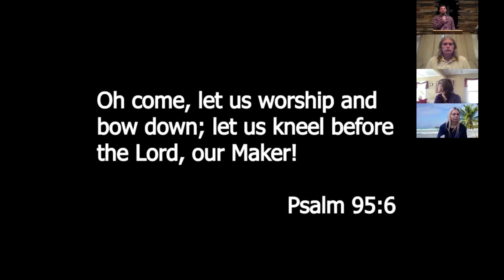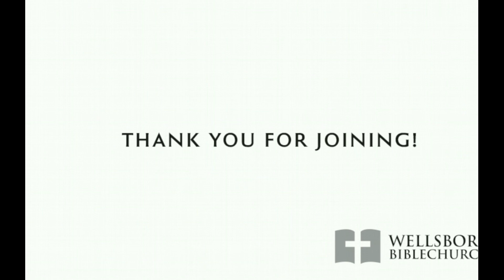What Should I Be Doing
Psalms of Spring- What Should I Be Doing?- Psalm 139- Pastor TJ Freeman